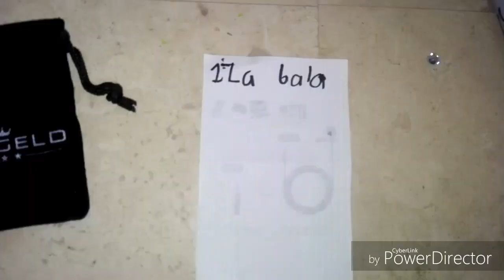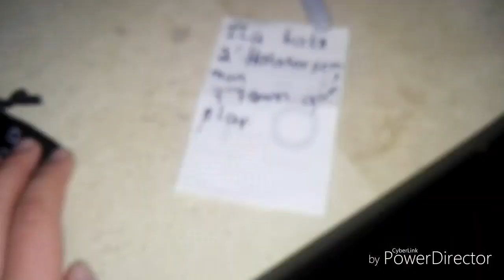For Octavo 2008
This is a video for my spanish friend, Octavo 2008.

I edited his video because it wasn't edited so the video could be more funny.